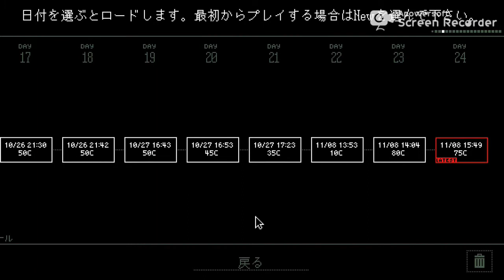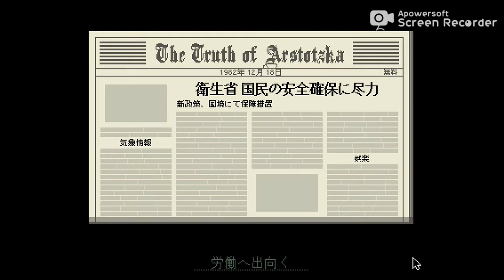Papers Please! 戦慄の入国審査官 ＃09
社畜戦士、戦慄の入国審査官第9話!お友達は通します( ^ω^ )